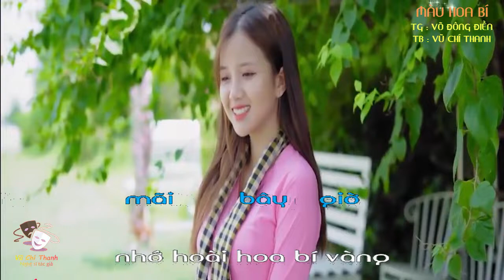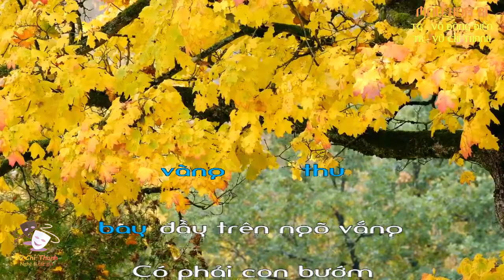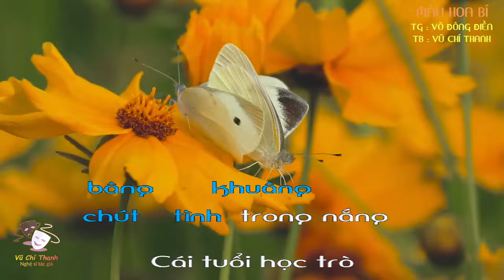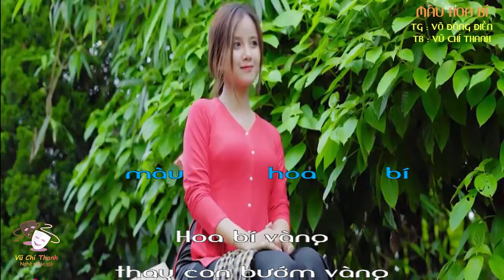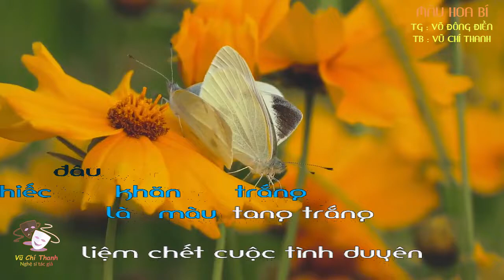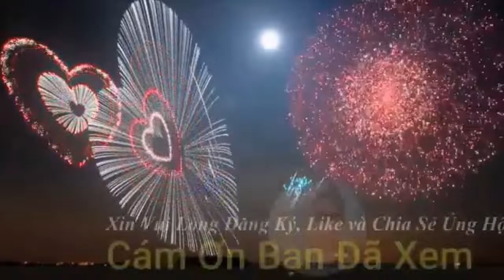Bài hát : MÀU HOA BÍ / TB : VŨ CHÍ THANH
Bài hát : MÀU HOA BÍ  / TG : VÕ ĐÔNG ĐIỀN / TB :  VŨ CHÍ THANH